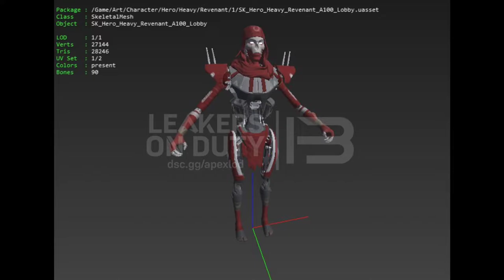APEX LEGENDS MOBILE SEASON 3 LEAKS...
This is to capture my journey of understanding and learning mobile & PC games.
I am not a pro, just learning to become one.